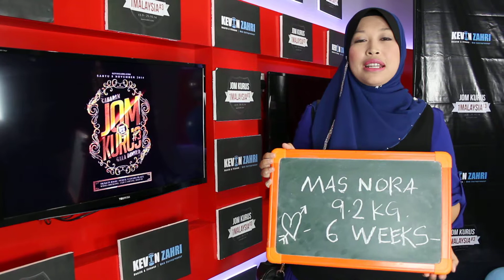JK1M3: Mas Nora kurang 9.2kg dalam 6 miggu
Ingin kurangkan berat badan bersama-sama? Jom sertai cabaran JK1M